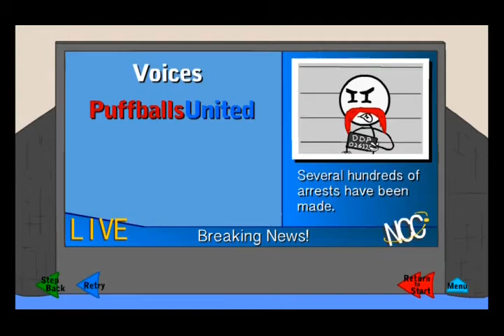Stickman part 2